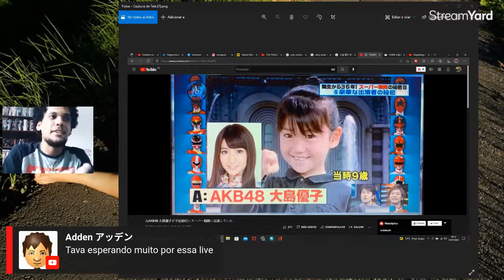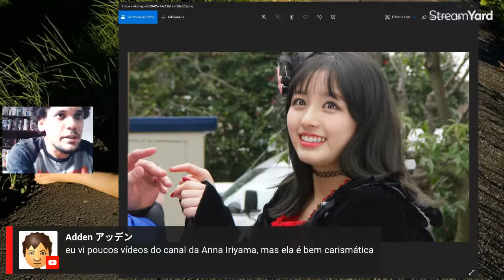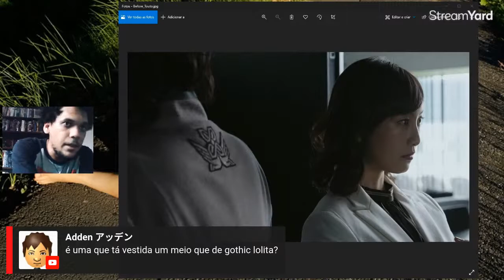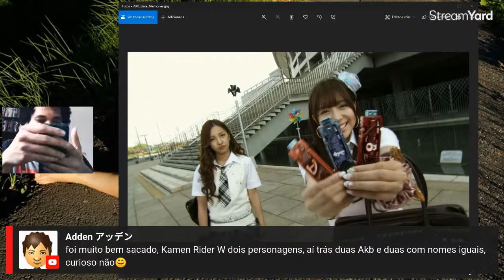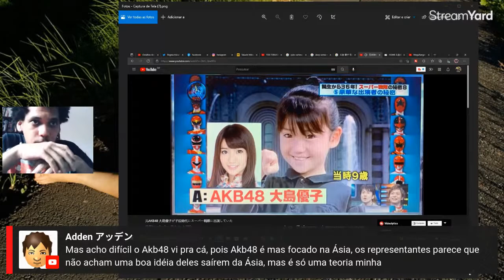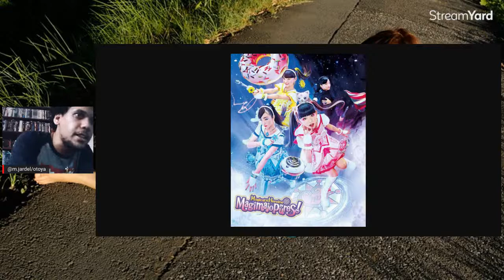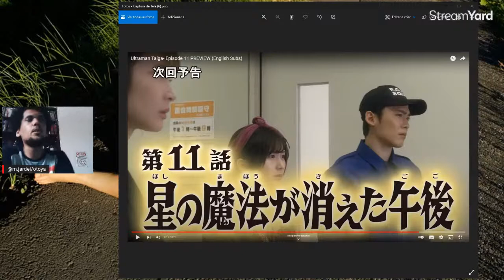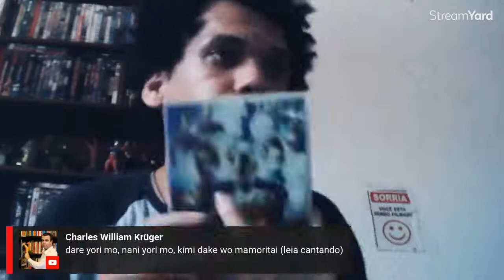AKB48 IDOLS NO TOKUSATSU!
Listando e comentando participações de meninas do AKB48 e grupos irmãos em séries e filmes de Tokusatsu. Participe AO VIVO.